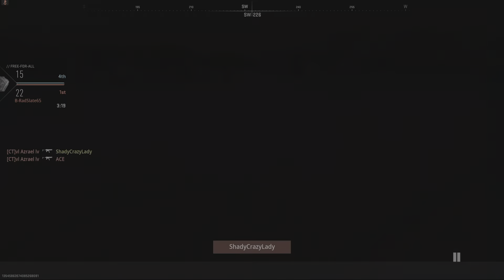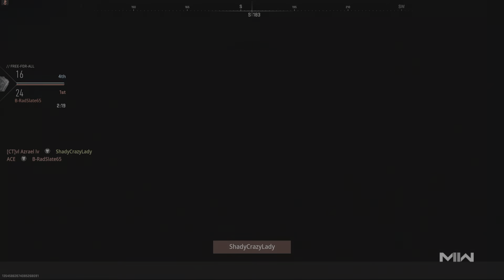Call of Duty: Modern Warfare II_20230916035237